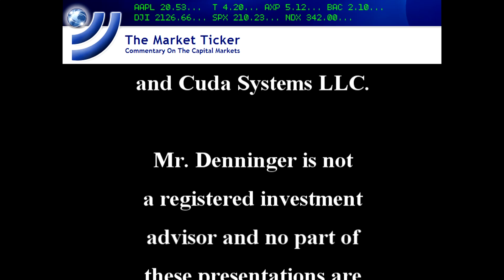2012-03-04 Israel And Libertarian Candidates - A Gauntlet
Tickerguy throws down the gauntlet on federal laws that prohibit boycott calls or participation when the target is Israel.  With Rush Limbaugh recently coming into the forefront with this issue and Governor Johnson's statements that Israel is a "friend" of the US, the question appears to be both seminal and timely.